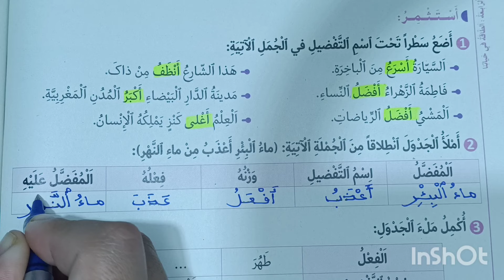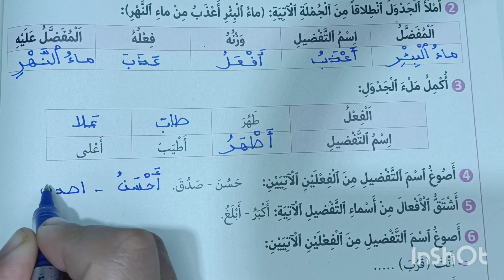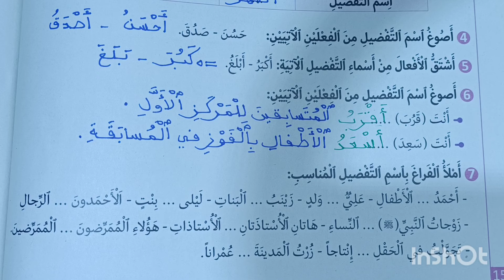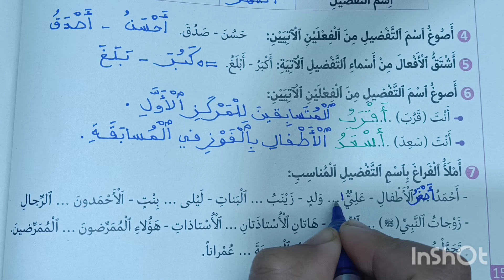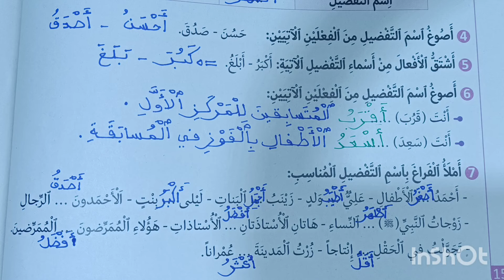في رحاب اللغة العربية المستوى السادس الصفحة 156 اسم التفضيل على وزن أفعل